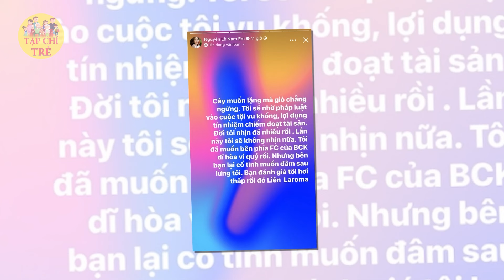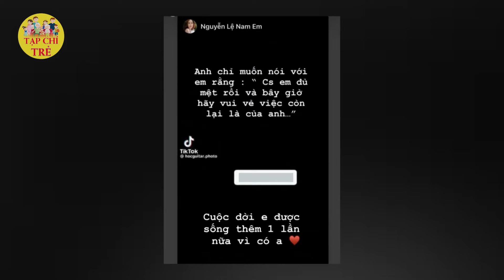Nam Em chửj thẳng mặt Bạch Công Khanh không kiêng nể